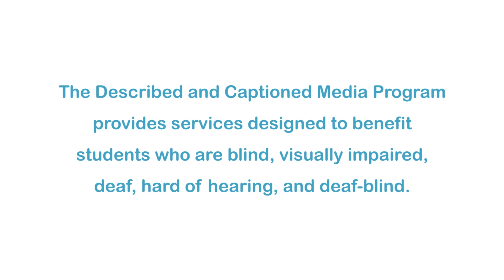The Magic School Bus Sees Stars (Accessible Preview)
The Magic School Bus is an award winning animated children’s television series based on the book series of the same title by Joanna Cole and Bruce Degen. It is notable for its use of celebrity talent and being both highly entertaining and educational. When the kids see Horace Scope on the Star Shopping Network, they decide to buy Dorothy Ann a real twinkling star for her birthday. Before buying it, the kids blast off in the Bus to inspect the merchandise. They visit a young star, and then a middle-aged star, and then an old star. They decide to buy the old star. But when they give Horace their money, the star explodes. Have they lost D.A.'s star forever?

Producer/Distributor: WESTON WOODS STUDIOS
Production Year: 1994
Grade Level: 2-6